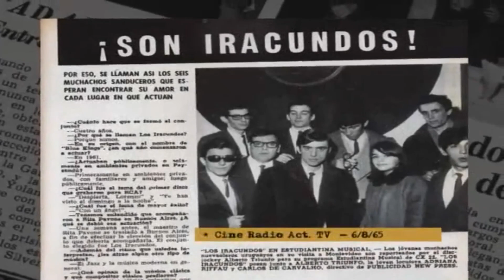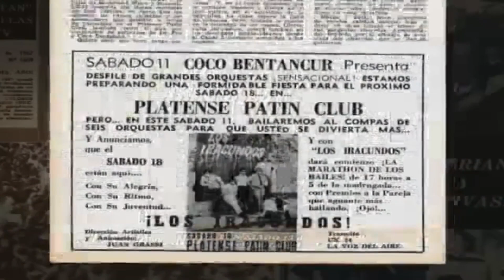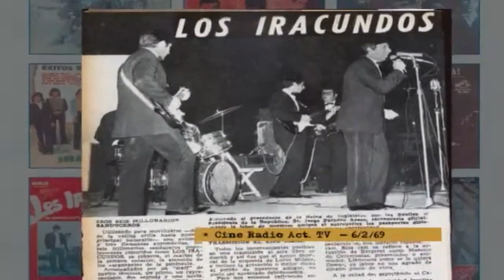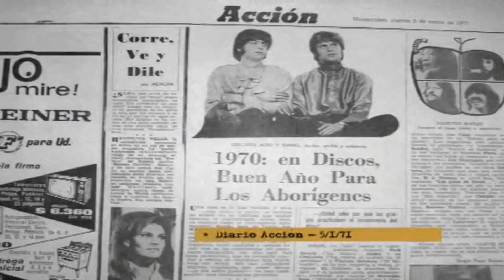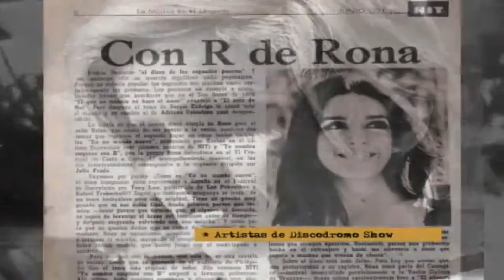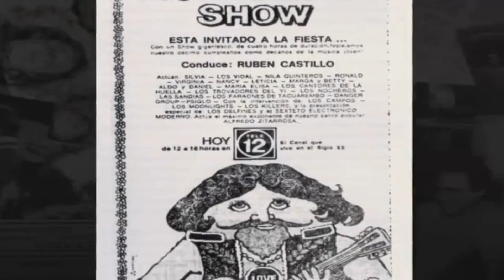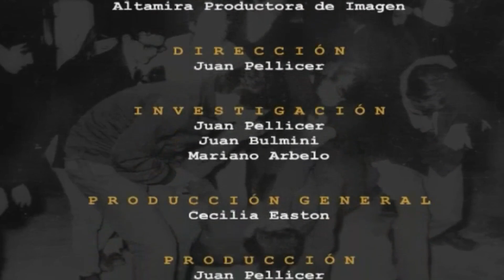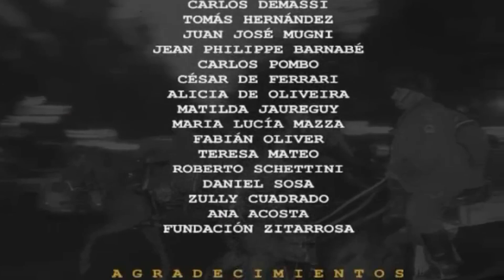Melódico internacional - Historia de la Música Popular Uruguaya / Capítulo 2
La serie Historia de la Música Popular Uruguaya nos guía por los hechos musicales, políticos, económicos y sociales más importantes de nuestra historia, entre los años 1960 y 1990, ha sido emitida por TNU y TV CIUDAD en varias oportunidades entre 2009 y 2018.

Producción: Altamira Productora de Imagen. Dirección: Juan Pellicer. Investigación: Juan Pellicer, Juan Bulmini, Mariano Arbelo. Producción General: Cecilia Easton. Asistencia de Producción: Juan Bulmini, José I. González, Karina Corona, Marina Monti, Elbia Fernandes. Guión: Juan Pellicer. Cámara: Víctor Burgos, José I. González, Agustín Coutinho. Iluminación: Juan Bulmini, Agustín Coutinho. Sonido: Santiago Carámbula, José I. González, Fabián Acosta Locución: Rosario Castillo Grabación de Locución: Pablo Rosa Maquillaje: Verónica Azambuya Presentación: Leonardo Zorrilla Diseño Gráfico: Mariano Arbelo Música original: Carlos Da Silveira Edición: Juan Pellicer, José I. González